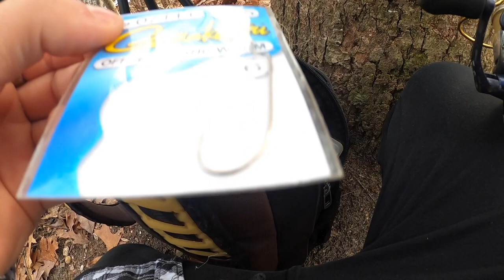Winter MULTI-species New Jersey Fishing!!! (i lost giants)